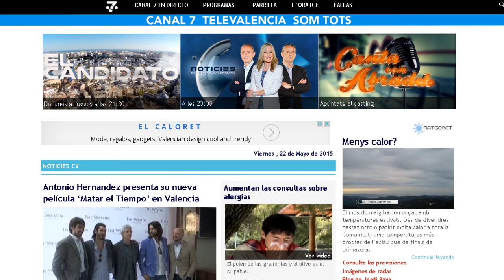CASTING CANTA CON ABRADELO 2015 HD